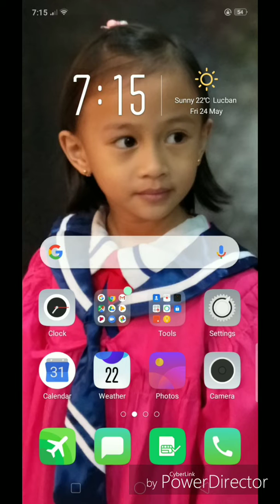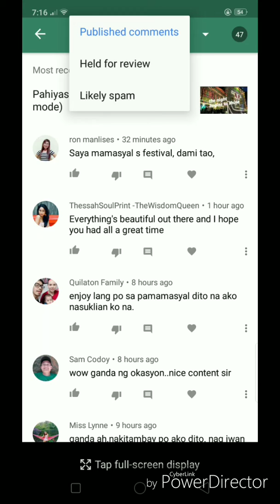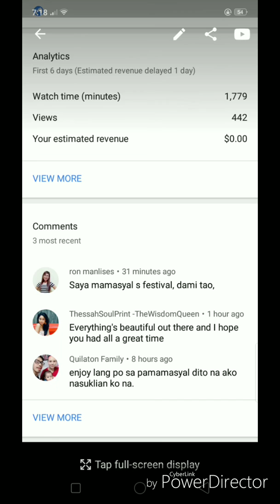How to check or remove likely spam comments (tagalog tutorial)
Using Oppo A3S android phone